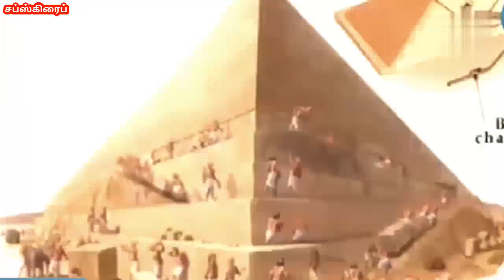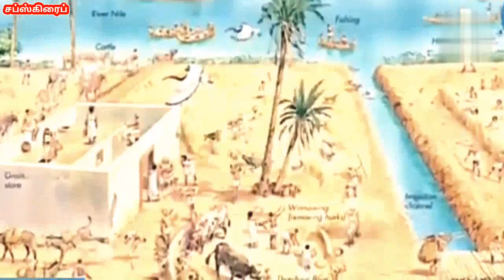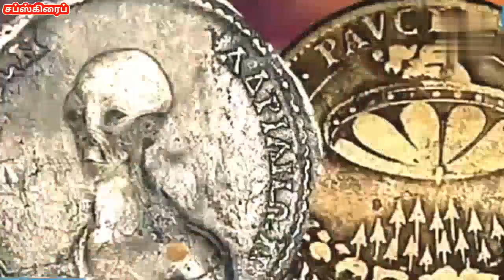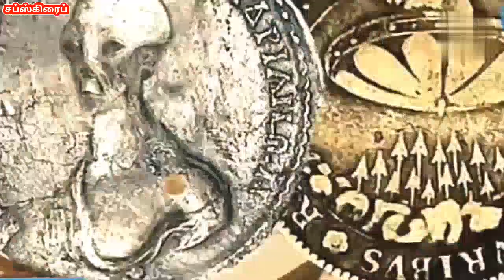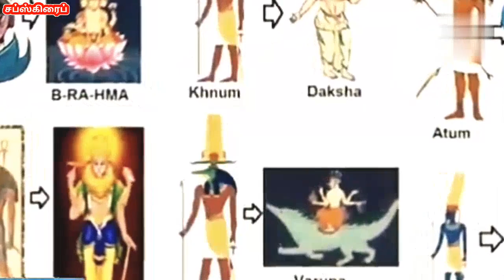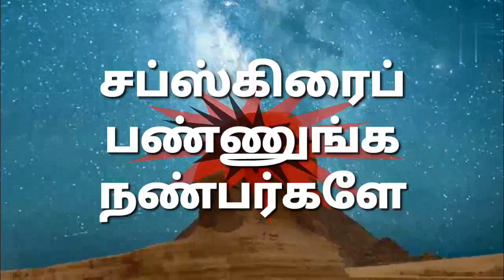மர்மம் விலகாத எகிப்திய பிரமிடுகள் தமிழர்களுக்கும் எகிப்துக்கும் உள்ள தொடர்பு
இந்த வீடியோ எகிப்து பற்றிய தகவல்களையும் தமிழர்களுக்கும் எகிப்திய பிரமிடுகளுக்கும் இடையிலுள்ள தொடர்பு என்ன என்பதையும் கூறுகிறது
பண்டைய எகிப்தியர்கள் இந்துக்களா என சில ஆராய்ச்சியாளர்கள் விளக்கம் அளிக்கின்றனர்